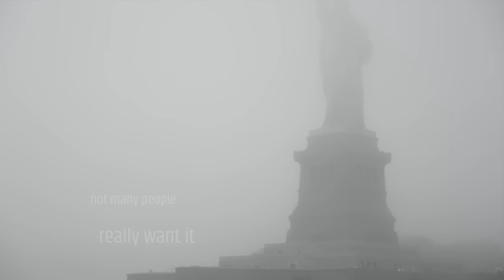Laurie Anderson's Statue of Liberty arr. for violin by Lara St. John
Lauries's take on freedom and the deep meaning of New York Harbor, though so few now remember. From the album she/her/hers by Lara St. John. Videography by Samovar Film Productions and WGBH Boston, sound by Laura DeRover, styling by Milica Paranosic, and thanks to Captain Martin.